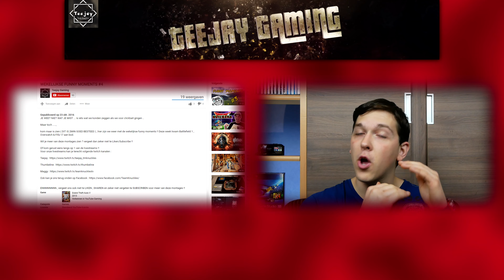Kanaal Review : Teejay Gaming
Bedankt voor het kijken naar mijn video's.
En ik zie je graag bij de volgende. ; )

Regels Kanaal Reviews :
- 4 Maanden bezig zijn , En ook minstens 8 video's online hebben tegen de tijd dat ik je kanaal bekijk.
- Recent nog actief zijn tegen de tijd dat we de review online zetten.
- De kandidaten moeten zichzelf opgeven.(via onder deze video)
- Ervan bewust zijn dat we reviews geven, geen shout-outs.

Hallo, ik ben Kilian oftewel Kiliandj.
Ik maak al video's sinds juni 2009, op het kanaal kiliandjfilms.
En nu vele jaren, onderwerpen en kanalen later...
Heb ik besloten op een heel nieuw concept op te starten in Vlaanderen.
Het combineren van Tech, Gaming en IRL video's op 1 kanaal.

Met als doel : Mensen met nieuwe, Nog relatief onbekende video concepten te laten kennis maken

Muziek :
- Miza & Arc North - Dark Sky
- Proxon Music - Flashing Shadows
- 4 Strings - Diving